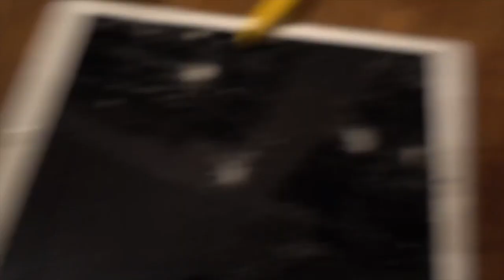ANGRY GRANDPA DESTROYS IPAD PRO!! (FULL VERSION)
Enjoy!! Filmed on November 13, 2015. Credit to TheAngryGrandpaShow/KidBehindaCamera for the videos.